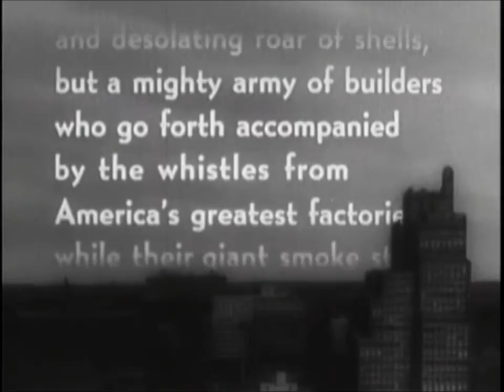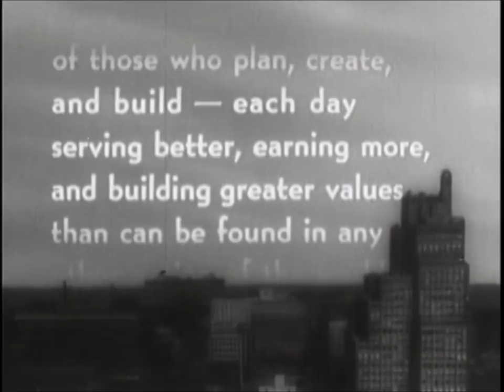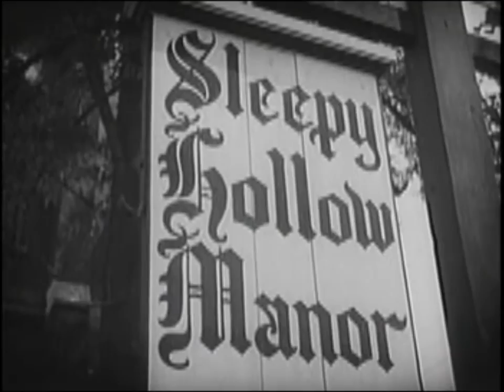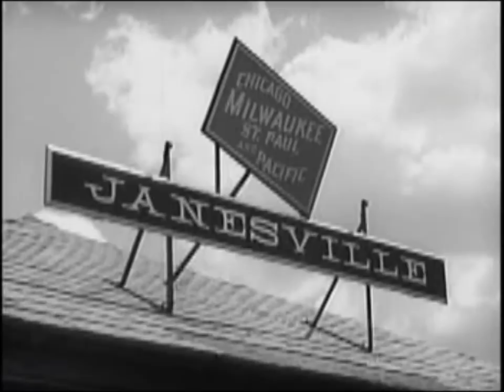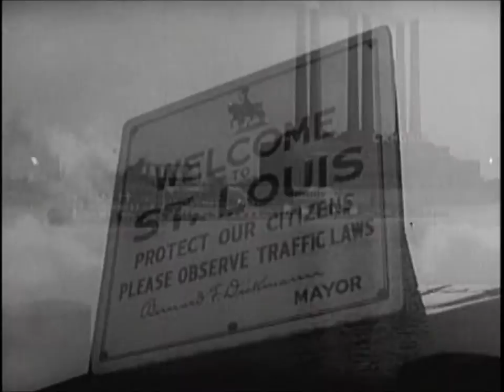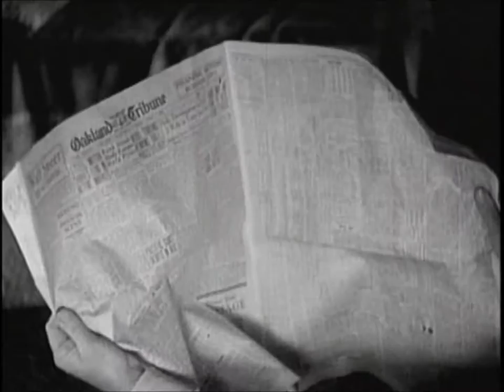From Dawn to Sunset (1937)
This classic example of "capitalist realism" depicts a day in the life of Chevrolet workers in the U.S., while attempting to convince them that their own fortunes were inextricably linked to the fortunes of General Motors.

The closest an American sponsored film has ever come to a Soviet mass epic. Featuring incredible narration, an exceptional score and beautiful photography, From Dawn To Sunset takes us through the average working day of a typical Chevrolet assembly plant employee. "The clarion of industry calls 'Good morning!' to America's manpower!" the narrator cries. "Giant smoke stacks write across the skies promise of a new prosperity to every man who labors and serves!" This ennobling of the auto worker creates an amazing universe where socialist solidarity and unfettered capitalism march side by side toward...what? The Chevrolet employees are supposed to be content with a steady job and enough money to feed the family; the megaprofits that G.M. executives made off these robotized legions of "neighborly workmen" are never addressed. Beautifully made and a lot of fun to watch. Is it mere coincidence that 1937 was the year that sit-down strikes forced G.M. to recognize the U.A.W.?